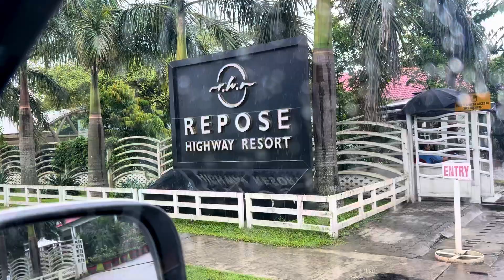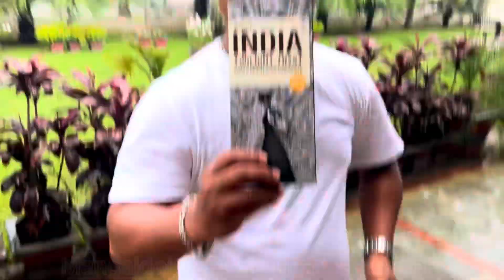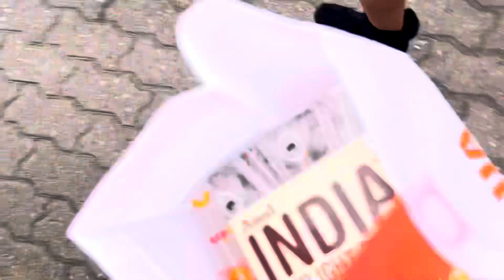Repose Mangaldoi | Highway Resort | Breakfast First time at Repose Mangaldoi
Repose Mangaldoi
Resort at Mangaldoi
Hotels in Mangaldoi
Best rest in Mangaldoi
Visited Repose at Mangaldoi

My Channels